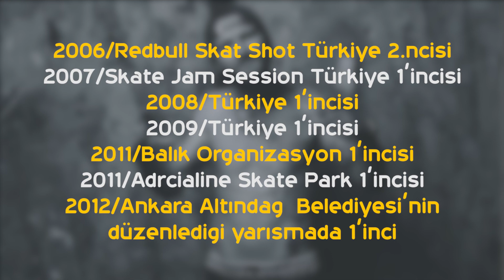BERKCAN GÜVEN İLE YANGIN TÜPÜ VE KAY KAY ROKETİ CHALLENGE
Berkcan Güven ile kaykayın üzerine bindik ve karbondioksitli yangın tüpü ile kendimizi roket haline getirdik. Hakemiziz de Türkiye'nin bir numaralı kaykaycısı Cenk Kulioğlu
Bakalım bu challenge'ı kim kazandı :)

Kanalımda hayatınızı kolaylaştıracak pratik bilgiler , " oha yok artık diyorum " diyeceğiniz deneyler , arkadaşlarınıza hadi sen de yap diye iddiaya girebileceğiniz oyunlar , basit oyuncaklar , kimyasal ve fiziksel deneyler , mutfak için püf noktaları , film dizi şarkı müzik kitap önerileri , kariyer tavsiyeleri , bulabilirsiniz.

Bu videoları çekerken yıllarca Atv , Show Tv gibi kanallarda en son ve en güncel haberleri sunan ve seslendiren biri olarak hem ciddi ama çoğunlukla eğlenceli , komik ,fail ve mizah dolu bir anlatım kullanıyorum.